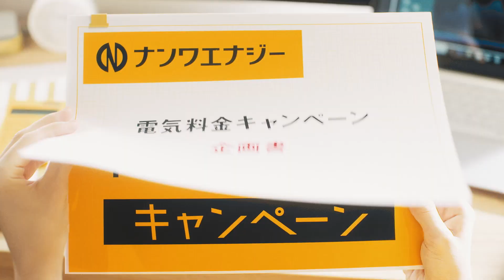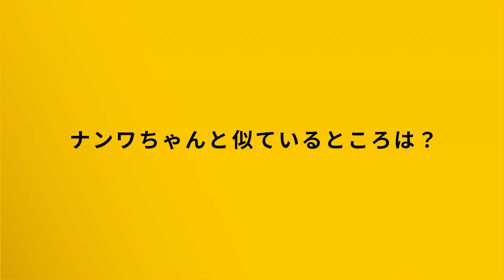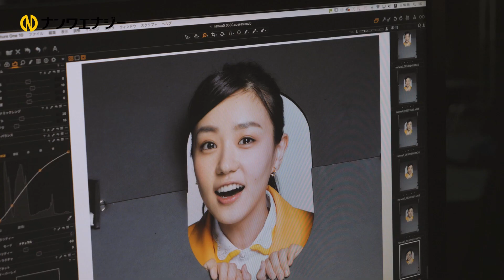奈緒がパネルとの“共演”、セルフツッコミからの“ごまかし笑顔”を披露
女優の奈緒が、イメージキャラクターを務めるナンワエナジーの新CM「電気代基本料金1年間0円」篇に出演。8月1日から順次、福岡・熊本・大分・宮崎・鹿児島で放映されている。

本CMで、奈緒が演じているのは“ナンワちゃん”。新規乗り換え契約をした人限定の「電気代基本料金1年間0円キャンペーン」に心躍らせ驚きつつも、「九州に向けて自信をもって紹介するぞ」という気合があふれた内容になっている。

松本穂香＆奈緒が艱難辛苦に満ちた人生に立ち向かう「みをつくし料理帖」予告編解禁